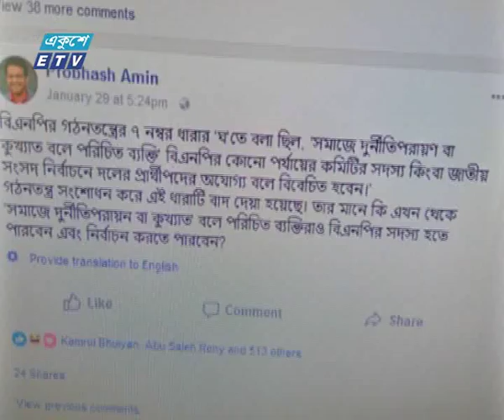দেড় বছর আগে কাউন্সিলেই উপধারা বাদ দেয়া হয়েছে জানিয়েছে বিএনপি| ETV News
বিশেষ পরিস্থিতিতে নয়, দেড় বছর আগে কাউন্সিলেই দলের গঠনতন্ত্রে দুর্নীতি সংক্রান্ত সব ক’টি উপধারা বাদ দেয়া হয়েছে বলে জানিয়েছে বিএনপি। নেতারা বলছেন, প্রয়োজনে গঠনতন্ত্রে যেকোন কৌশলগত পরিবর্তন আনার ক্ষমতা দলের রয়েছে। আর বিশেষজ্ঞরা বলছেন, নির্বাচনে প্রতিদ্বন্দ্বিতা করার ক্ষমতা যেহেতু আইন দ্বারা নির্ধারিত, তাই রাজনৈতিক দলের গঠনতন্ত্র পরিবর্তন তেমন গুরুত্ব বহন করে না।
২০১৬ সালের মার্চে কাউন্সিলে পরিবর্তন আনা হয় বিএনপির গঠনতন্ত্রে। তবে, সেই গঠনতন্ত্র এতদিন নির্বাচন কমিশনে জমা দেয়া হয়নি। গেলো ২৮শে জানুয়ারি পরিবর্তিত গঠনতন্ত্র নির্বাচন কমিশনে জমা দেয় বিএনপি। এতে তুলে দেয়া হয় দুর্নীতি সংক্রান্ত চারটি ধারা। আগে, গঠনতন্ত্রে ছিলো, সমাজে দুর্নীতি পরায়নব্যক্তি বিএনপির নেতৃত্বে থাকতে পারবেন না।
এ’ ঘটনায় গণমাধ্যম, সামাজিক যোগাযোগ মাধ্যমে শুরু হয় আলোচনা- সমালোচনা।
দলের তৃণমূলের নেতাকর্মীরা মনে করেন, দল পরিচালনায় যেকোনো পরিবর্তন আসতে পারে। এটা কৌশলগত বিষয়।
দলের স্থায়ী কমিটির নেতারা বলছেন, গঠনতন্ত্র পরিবর্তনের সঙ্গে খালেদা জিয়ার শাস্তির কোনো সম্পর্ক নেই।
আর সাবেক নির্বাচন কমিশনার ছহুল হোসেন বললেন, কখনও কখনও দন্ডিত ব্যক্তিও নির্বাচন করতে পারে। সেক্ষেত্রে মানদণ্ড হলো দেশের আইন, সংবিধান।
গঠনতন্ত্র পরিবর্তন বিএনপির অভ্যন্তরীণ বিষয় বলেও দাবি করেন দলের নেতারা।